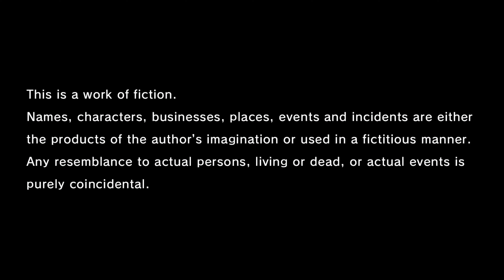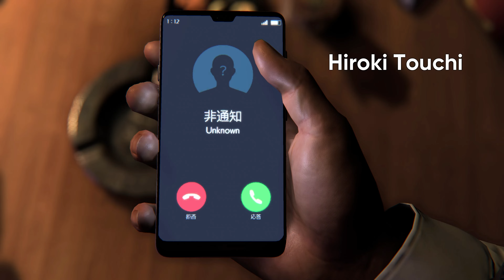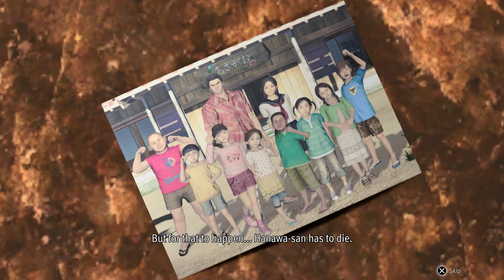Like a Dragon Gaiden: The Man Who Erased His Name | Chapter 1: Hidden Dragon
This is a no commentary, full playthrough of the game. The video contains chapter "Hidden Dragon". Recorded in 4K on PS5.

Like a Dragon Gaiden: The Man Who Erased His Name is an action-adventure video game developed by Ryu Ga Gotoku Studio and published by Sega. It is a spin-off of the Like a Dragon series. Taking place during the events of Yakuza: Like a Dragon (2020), Like a Dragon Gaiden focuses on the series' original protagonist, Kazuma Kiryu, as he embarks on a new adventure in Osaka under the guise of a secret agent.

Like a Dragon Gaiden was released for PlayStation 4, PlayStation 5, Windows, Xbox One, and Xbox Series X/S on November 9, 2023.

In Like a Dragon Gaiden: The Man Who Erased His Name, players control Kazuma Kiryu as they explore the Sotenbori district of Osaka. The Isezaki Ijincho district of Yokohama, a location prominently featured in Yakuza: Like a Dragon and Lost Judgment, is also partially available during the first chapter of the story. A third location, known as the Castle, is a hub area where players can participate in side activities. Minigames such as karaoke, Pocket Circuit racing, cabaret club, and fighting arena also return. A new character named Akame acts as an informant, providing Kiryu with sub-missions.

Kiryu has access to two fighting styles, Yakuza and Agent. The Yakuza style features aggressive brawler combat movement similar to Kiryu's classic fighting style from previous games, while the Agent style is described as having "absolute speed and precision", relying on high-tech gadgets.

Similar to Lost Judgment, Like a Dragon Gaiden features several Master System games which Kiryu can play: Alex Kidd in Miracle World, Alien Syndrome, Enduro Racer, Fantasy Zone, Fantasy Zone II: The Tears of Opa-Opa, Galaxy Force, Global Defense, Maze Hunter 3-D, Quartet and Secret Command, as well the SG-1000 version of Flicky, among other arcade titles, such as Virtua Fighter 2, Sonic the Fighters, Daytona USA 2 (also known as Sega Racing Classic 2, due to licensing issues) and Fighting Vipers 2.

Like a Dragon Gaiden features a special trial version of Like a Dragon: Infinite Wealth, which is unlockable after beating Gaiden's main story for the first time. The trial includes two demos: a "Story Demo", which continues from the end of Gaiden and features exclusive scenes not included in Infinite Wealth; and a "Hawaii Demo", which features a limited free-roam map of a fictionalized version of Honolulu, Hawaii, the main setting of Infinite Wealth, for the players to explore and engage in side activities.